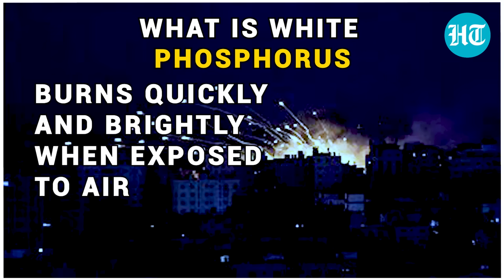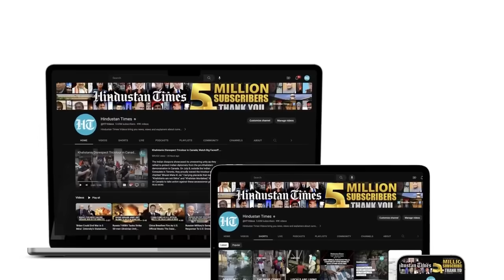Israel Pounding Gaza With White Phosphorus? Palestine Releases Footage Of Purported Strikes | Watch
Palestine has accused Israel of using banned weapons on Gaza amid the conflict. The Palestinian Foreign Ministry claimed the Israel Defense Forces have allegedly used white phosphorus munitions in its strikes against Gaza. It also posted a video showing the aftermath of an alleged strike using the incendiary weapon. What are white phosphorus munitions and how deadly are they? Watch this to find out.